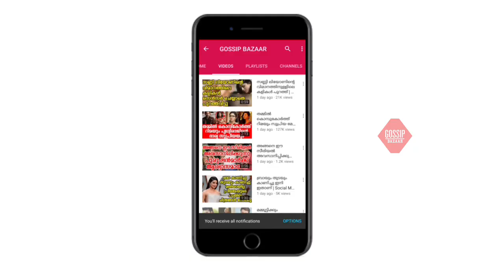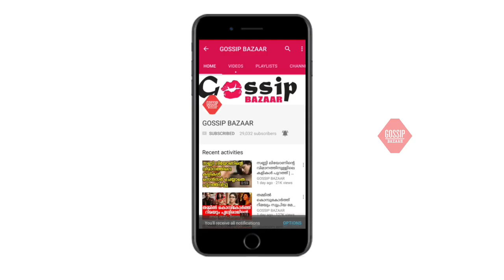അമ്മയുടെ സാരിയണിഞ്ഞ് വാമിഖയുടെ കണ്ടാൽ കണ്ട്രോൾ പോകുന്ന നല്ല ചൂടൻ ഫോട്ടോഷൂട്ട്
Watch അമ്മയുടെ സാരിയണിഞ്ഞ് വാമിഖയുടെ കണ്ടാൽ കണ്ട്രോൾ പോകുന്ന നല്ല ചൂടൻ ഫോട്ടോഷൂട്ട്